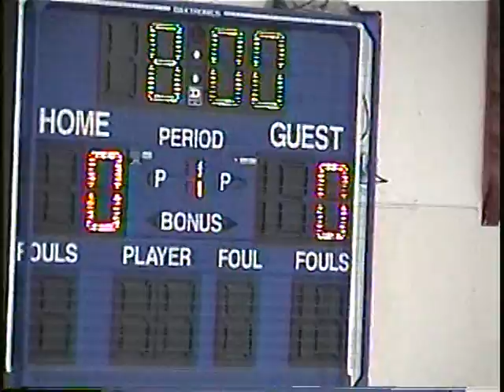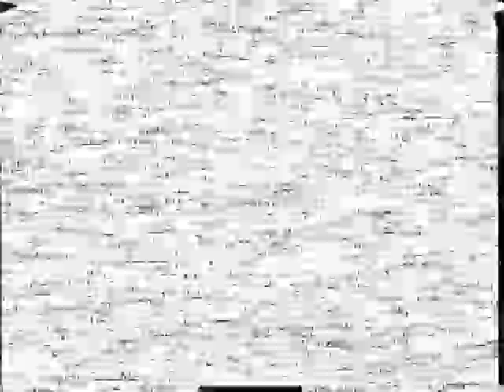U-32 Boys Basketball vs Lamoille 12/3/2001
East Montpelier, VT